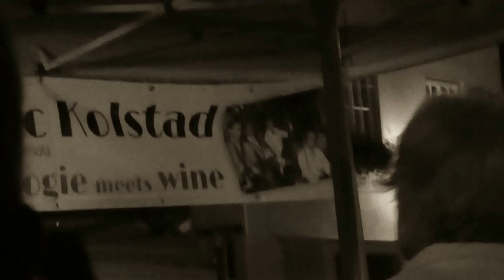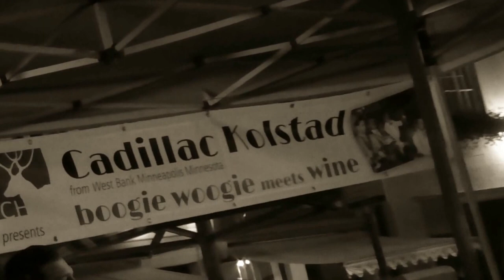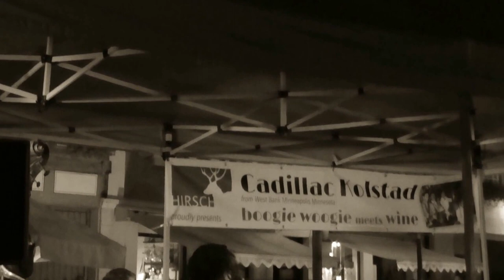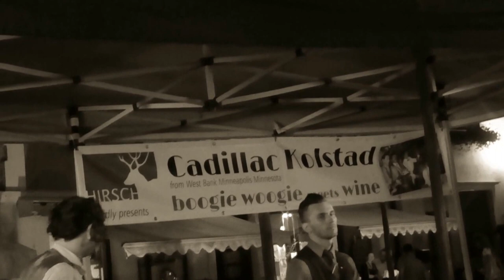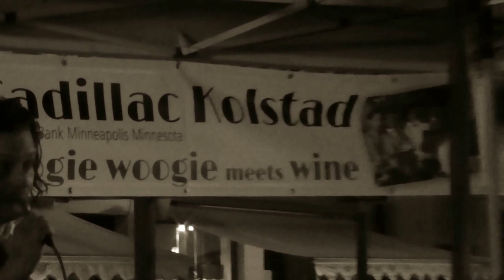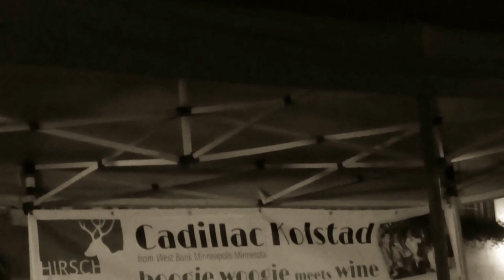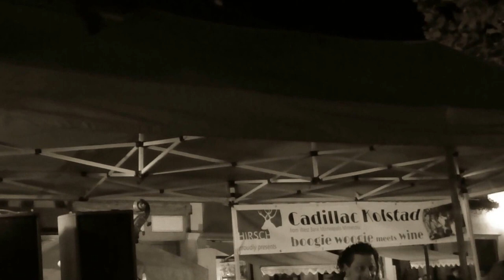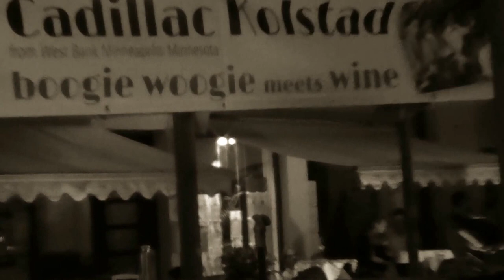Cadillac Kolstad and the Flats - My Bucket's Got A Hole In It @ Hamburger Fischmarkt Besigheim 2016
Filmed by Jenni Mitkovic.